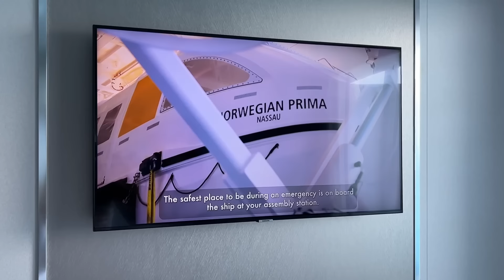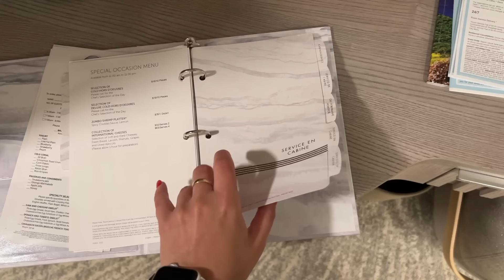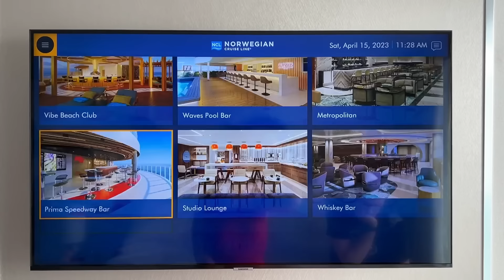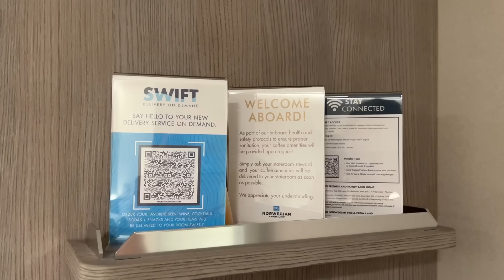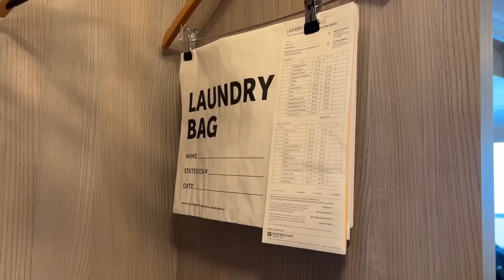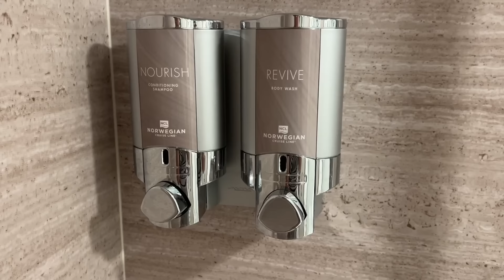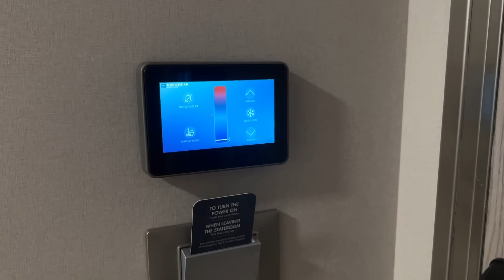Emma Cruises Spent 7 Days in The Best Balcony Cabin at Sea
Norwegian Cruise Line recently welcomed @EmmaCruises aboard Norwegian Prima to share her journey in a 5-part video series. Check out part three of the series and join the conversation, below!
I’ve been cruising for years and have stayed in balcony cabins on Norwegian's cruise ships in the past so when I boarded Norwegian Prima and found my cabin, I thought I knew what to expect.

When I first walked into the room though I genuinely had to check the deck plans to make sure that I had been assigned the standard balcony cabin that I had booked. The cabin felt so bright and open and spacious, and I’ve stayed in mini-suites on other ships in the past that felt far smaller than this.

I stayed in cabin 13730 right in the middle of deck 13 and I can confirm, this is the standard balcony.

The first thing that I noticed was this incredible mural on the wall behind the bed, it would be quite difficult to miss that one. I loved the subtle uplighting and the butterfly design, this is the same in all of the cabins across all of the cabin grades.

Little did I know that I would find small things that surprised me in every corner of the cabin, from the wardrobes to the bathroom, there were things I’d not seen on cruises before.

I noticed a big sofa complete with cushions and a desk on the other side of the room. Here I found the first of the big drawers which I affectionately named my bits and bobs drawer. I’m pretty sure thats a British phrase but I’m sure you get the idea, it’s the same as saying odds and ends. A drawer that is perfect for all of those everything things like chargers and hairbrushes that usually end up cluttering up the cabin. This drawer was huge and as I tested it out I noticed that it was soft close. A-mazing.

Moving further into the cabin I noticed that there was a LOT of space under the bed. I’m a big fan of putting my suitcase under here so I can tidy away my dirty clothes throughout the cruise and this was fantastic for that.

At one point I did test out the space under the bed and I could quite happily sleep down here if I wanted to. When I shared this photo online I had quite a few comments that said ‘I wouldn’t go down there, think of the dust’ well I’m happy to report that this cabin was spotlessly clean and having been under the bed, I think I’m more qualified to talk about that than most. I wanted my review to be thorough!

This video is just one part of a 5 part series, so I look forward to seeing you in the next video!